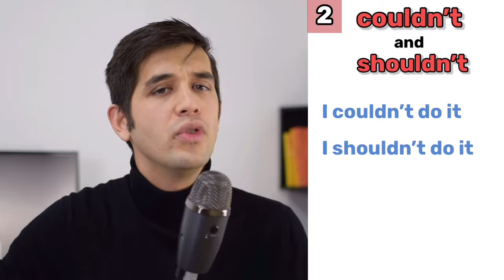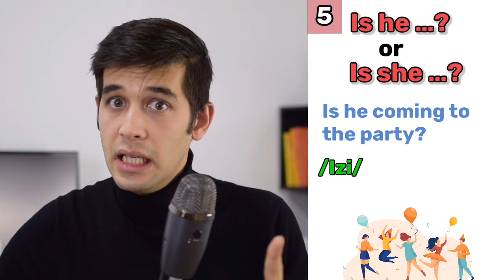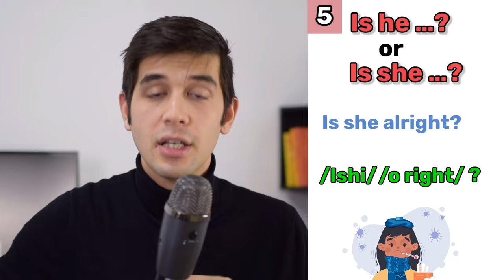10 American English Pronunciation Tips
Want to speak English with a beautiful American accent, improve your pronunciation and learn how to speak like a native speaker? Watch this lesson to the end and learn 10 top secrets of American pronunciation!

Which one is better, American of British accent? This is a question that students who want to start working on their accents and pronunciation often ask. The answer is quite clear: Whichever you prefer! When it comes to speaking, there is no right or wrong accent! You can have your own mother tongue accent, yet speak English clearly and make yourself understood.

Now I'm not saying that pronunciation is not important. In fact, English is not a flat language. Every word with more that one syllable needs to be pronounced with stress on one syllable. If you don't pronounce correctly, then it sounds weird and unclear! Even sentences need stress and intonation (which I will discuss in some other videos). However, What I mean is that whether to have a standard American or British accent is a matter of personal taste and preference.

Bottom Line: focus on learning the language, pick the accent you think you like more, and focus on your pronunciation. As always, let me know what you think!